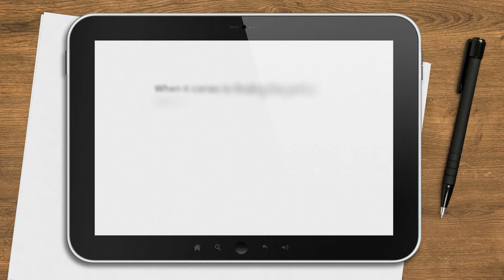What is the best caravan brand in Australia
When it comes to discussing the top caravan brand in Australia, one name that undoubtedly stands out is JB Caravans. With JB Caravans, luxury meets adventure, and the open road becomes your playground. They produce an exceptional range of caravans.